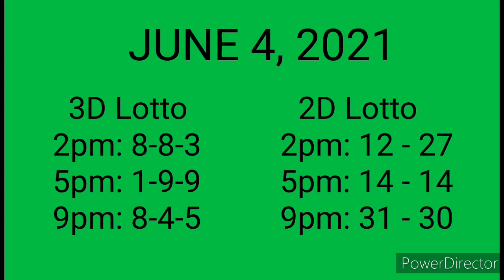PCSO LOTTO RESULT TODAY JUNE 4, 2021 9pm DRAW 6/58 6/45 4D 3D & 2